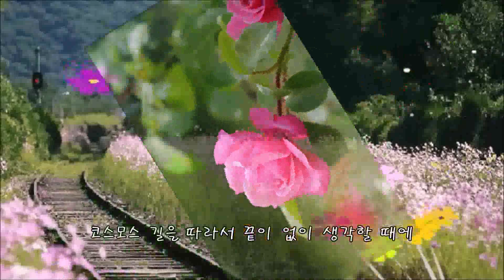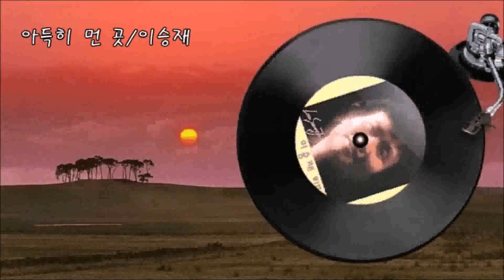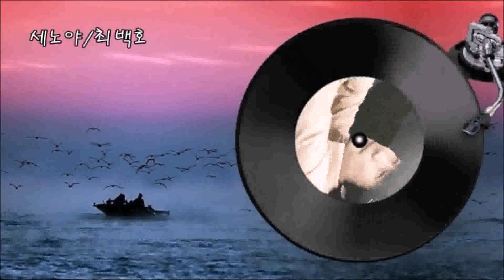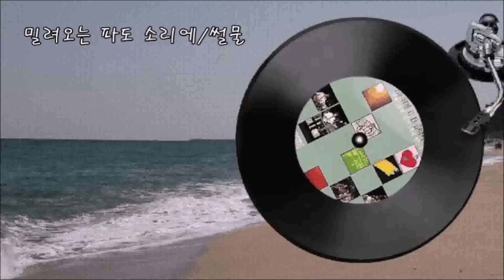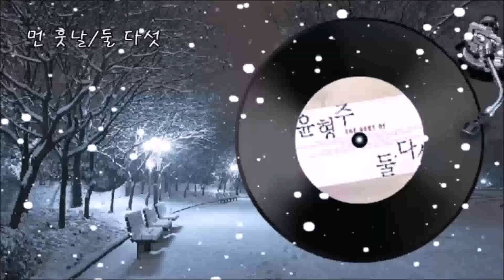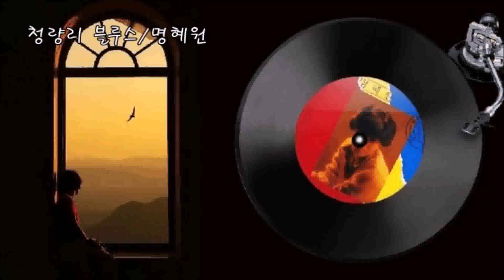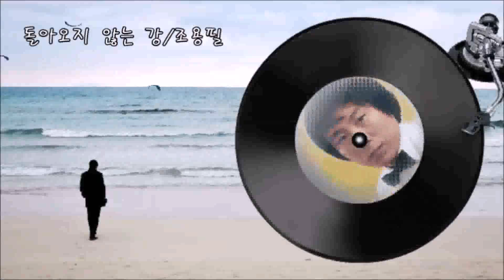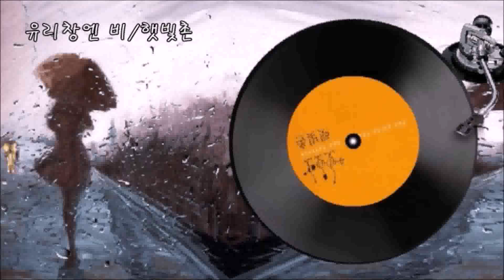[7080 추억여행] 미련/장현 외 34곡 모음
좋아요오  꾹~ (◑◡◑)
공유하기  꾹~ (＠◡＠)

[7080 추억여행] 35곡 모음
(0:00:00) 01. 미련/장현
(0:04:03) 02. 내가/김학래
(0:06:39) 03. 행복/이수만
(0:10:02) 04. 일기/둘 다섯
(0:13:08) 05. 고목나무/장욱조
(0:16:53) 06. 아득히 먼 곳/이승재
(0:20:25) 07. 이름없는 새/손현희
(0:24:28) 08. 상처/조용필
(0:27:48) 09. 님 그림자/노사연
(0:31:12) 10. 열애/윤시내
(0:35:18) 11. 야화/사랑의 하모니
(0:39:21) 12. 세노야/최백호
(0:43:13) 13. 보고싶은 얼굴/최백호
(0:47:35) 14. 물같은 사랑/최혜영
(0:51:00) 15. 밀려오는 파도 소리에/썰물
(0:56:04) 16. 잊지는 말아야지/물레방아
(0:59:20) 17. 어둠은 걷히고/이선희
(1:03:50) 18. 종이학/전영록
(1:07:02) 19. 먼 훗날/둘 다섯
(1:09:59) 20. 축제의 노래/트윈 폴리오
(1:13:11) 21. 나그네 새/손현희
(1:16:45) 22. 촛불/정태춘
(1:20:53) 23. 사랑의 진실/어니언스
(1:23:50) 24. 철 지난 바닷가/전영록
(1:26:48) 25. 어느날 문득/이정선
(1:29:30) 26. 청량리 블루스/명혜원
(1:33:55) 27. 젊음아 사랑아/블랙테트라
(1:37:33) 28. 그대는 나는/송골매
(1:41:42) 29. 슬픔의 심로/김학래
(1:45:18) 30. 돌아오지 않는 강/조용필
(1:48:53) 31. 우리에겐/노사연
(1:52:47) 32. 밤에 떠난 여인/하남석
(1:57:16) 33. 슬픈 계절에 만나요/백영규
(2:01:28) 34. 사랑의 슬픔/이치현
(2:05:09) 35. 유리창엔 비/햇빛촌